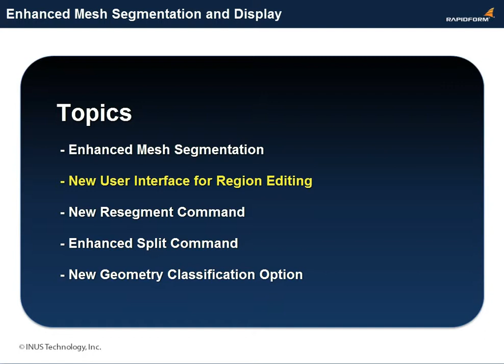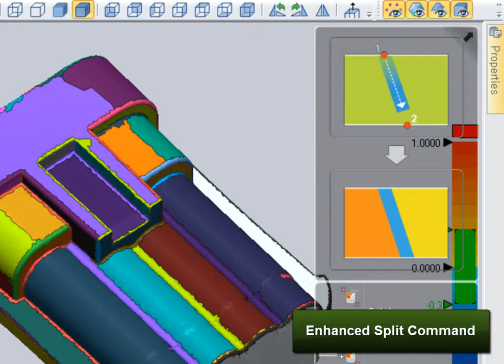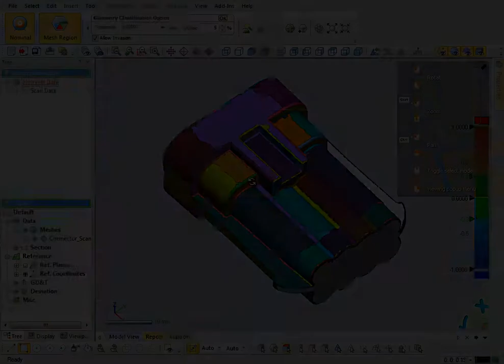Enhanced Mesh Segmentation and Editing Tools in Rapidform XOV3 What's New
An introduction and guide to what's new for Enhanced Mesh Segmentation and Editing Tools in Rapidform XOV3.

The region segmentation algorithm has been enhanced greatly in this version of the application. This new algorithm can classify regions even more accurately, requiring less effort from users when performing tedious region editing work such as merging or splitting regions that are separated unclearly.
Additionally, a new region editing tool has been added and previous tools have been optimized so that users can easily and quickly edit regions.